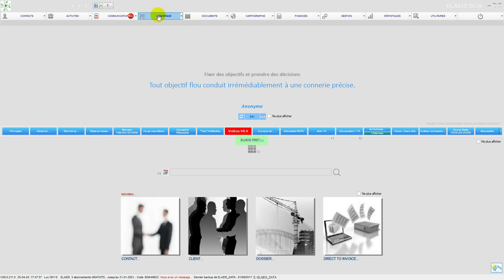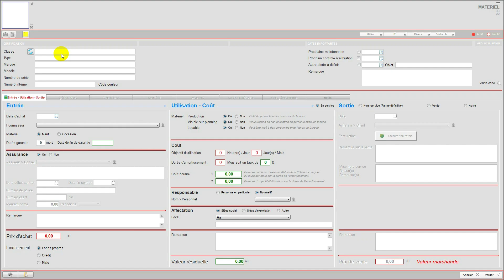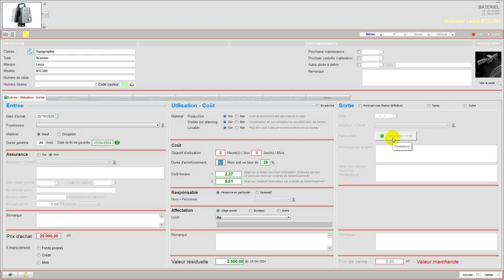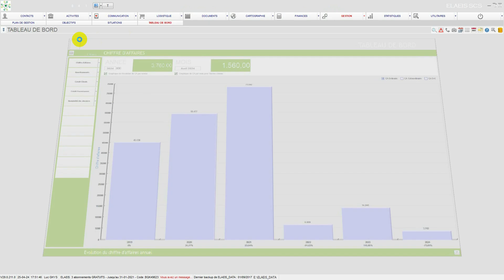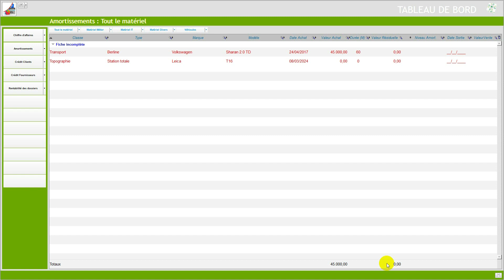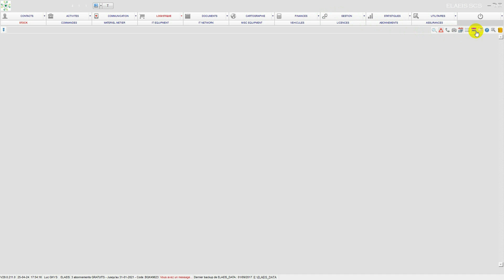V8 19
Les fiches logistiques